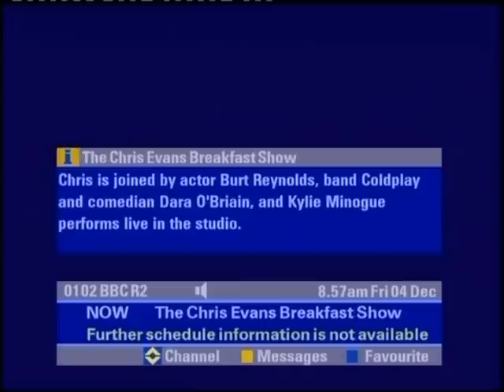Kylie : Every Days Like Christmas - The Chris Evans Breakast Show - 4.12.'15.